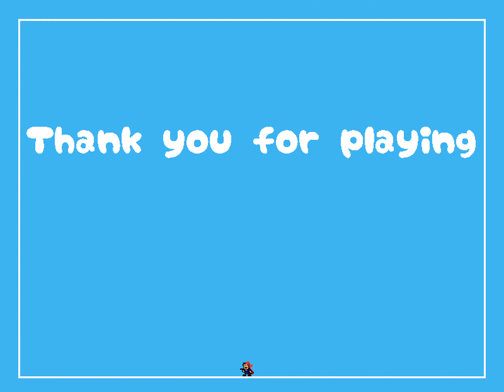I wanna Sin - Clear!［ミルククラウン・オン・ソーネチカ］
Creator: ねねまし